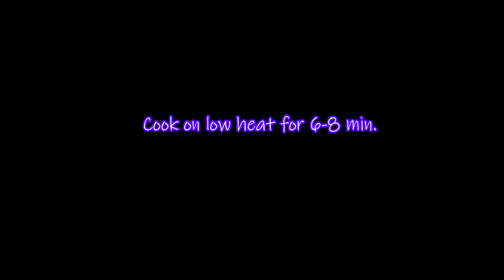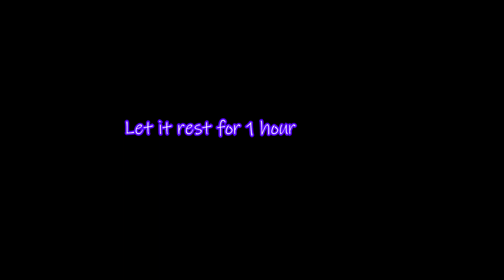Tastier than Snickers! Sugar-free! A healthy dessert in 10 minutes! Very easy!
Oatmeal Breakfast Ideas - App

No-Bake Chocolate Brownies
100 gr (3/4 cup) walnuts
4 medium ripe bananas
50 gr (1/2 cup) cocoa powder without sugar